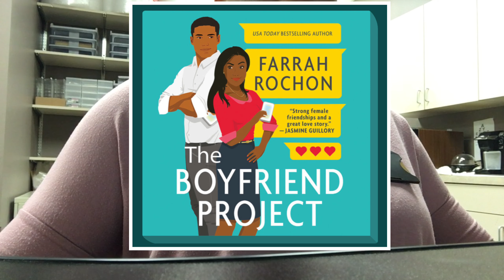office day in my life | Vlogmas 10, 2021 | Tracy Deanne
Hello Beautiful!  Welcome to my office work day.  xoxo, Tracy Deanne

Camera | iPhone 6s
Editing | iMovie